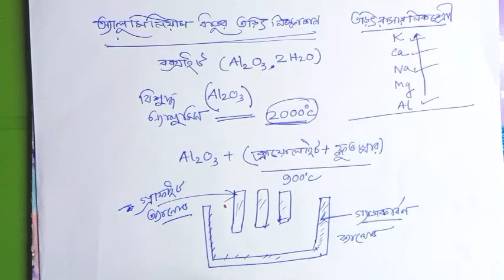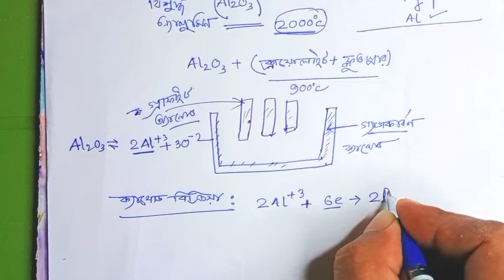||তড়িৎ বিশ্লেষণ পদ্ধতিতে অ্যালুমিনিয়াম ধাতু নিষ্কাশন|| PART 6| CLASS _10||Physical Science||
তড়িৎ বিশ্লেষণ পদ্ধতি এর প্রয়োগে তড়িৎ বিশ্লেষণের সাহায্যে অ্যালুমিনিয়াম ধাতুর নিষ্কাশন এই ক্লাসে আলোচনা করা হলো।